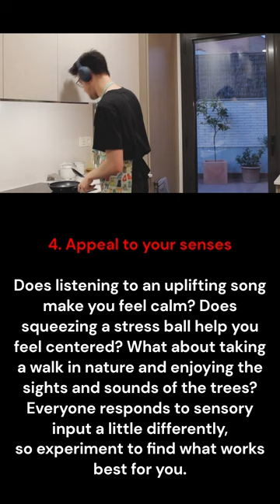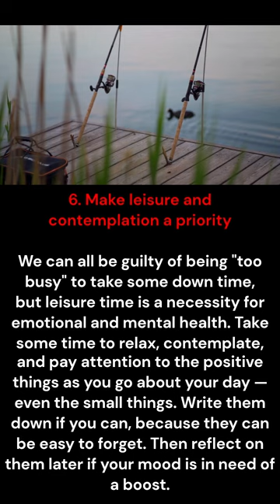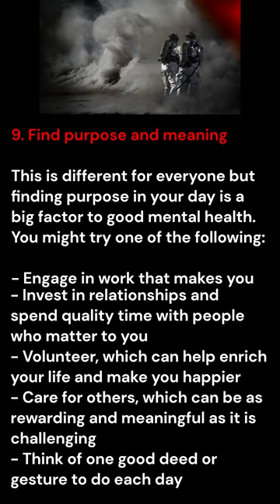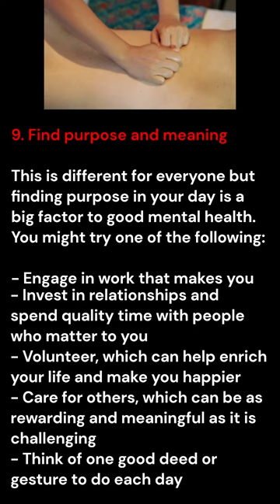How to be happier 🙂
10 tips to elevate your mood . 10 simple procedures how to improve your day and feel better ;-)

“Mental health” refers to your overall psychological well-being. It includes the way you feel about yourself, the quality of your relationships, and your ability to manage your feelings and deal with difficulties.

Anyone can experience mental or emotional health problems — and over a lifetime, many of us will. One in five Canadians lives with mental-health or substance-use problems.

Thanks ;-)